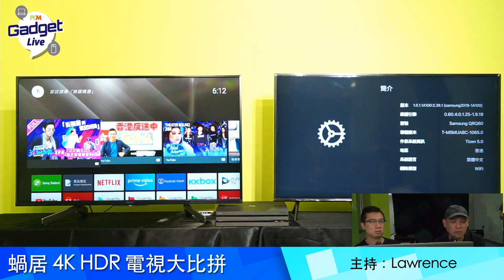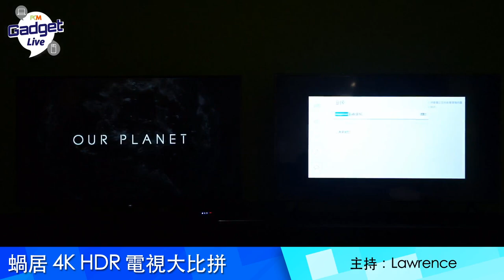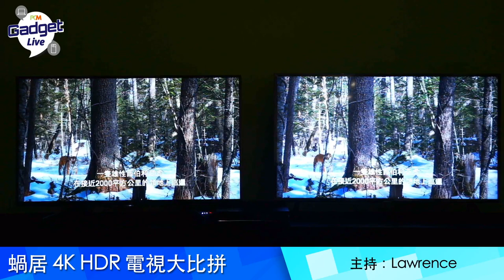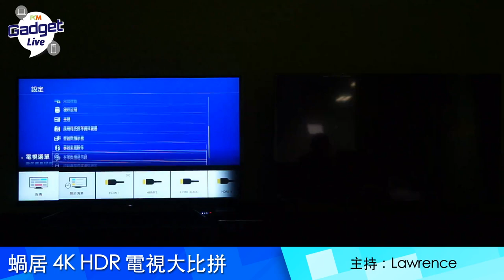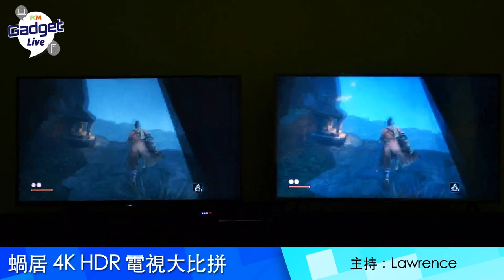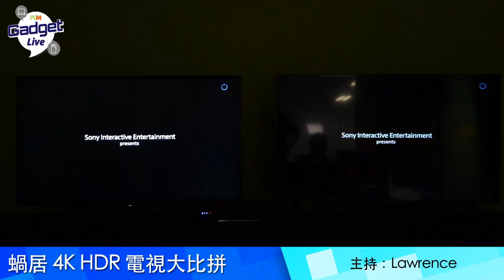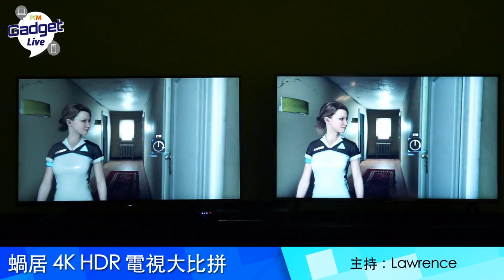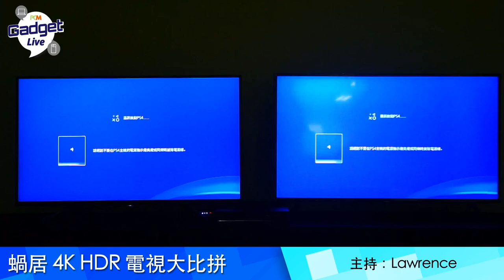PCM Gadget Live Ep7 ：蝸居 4K HDR 電視大比拼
雖然說市面上經已有 8K 電視出售，不過香港地還是有很多人家裡放不下大電視。今集 Gadget Live 就找來兩部 43 吋 4K HDR 電視： Sony BRAVIA X8500G 與 Samsung QLED Q60R ，來一場正面對決！